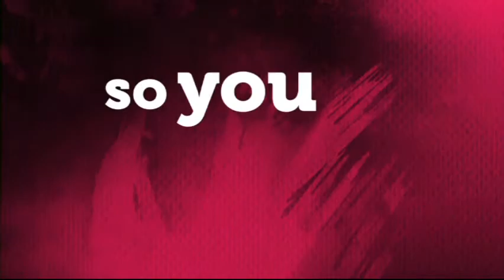Arta Căsniciei - Mânia poate ucide o căsnicie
Acest videoclip este parte din materialul ARTA CĂSNICIEI
Sesiunea a-4-a - Dragostea Se Clatină